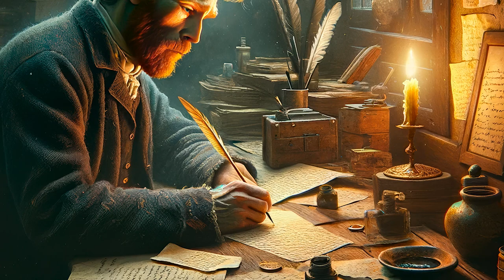The History of Vincent van Gogh | Documentary about Van Gogh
Immerse yourself in the life of Vincent van Gogh, an artist whose legacy transcends time. Discover how, through his struggle and genius, he transformed pain into masterpieces that resonate to this day. A brief but profound journey through the life of a man who painted with his heart, leaving an indelible mark on art and the world.